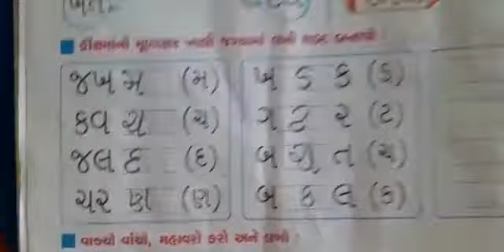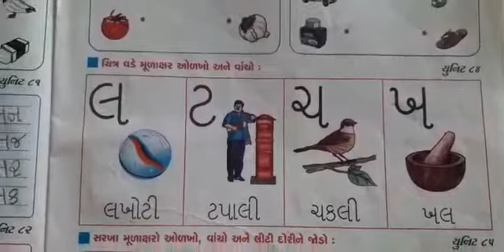Std-Senior-KG (Gujarati Medium) | Subject-Gujarati | મુળાક્ષર "લ, ટ, ચ, ખ"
Learn Easily With Online Topics from Unique Vidya Bhavan. Easy and Understandable Method of Teaching.
LEARN ENGLISH WITH VERY EASY TECHNIQUES AND EXCEL THE POWER OF SPEAKING ENGLISH WITH OUR UNIQUE SPOKEN ENGLISH COURSE. THE BEST AND EASIEST WAY TO LEARN ENGLISH WITH MR. DHARMESH GIANCHANDANI..
LEARN ENGLISH IN A VERY EASY WAY. THE COURSE OF ENGLISH SPEAKING BY DHARMESH GIANCHANDANI SIR WHICH MAKES YOU PERFECT IN ENGLISH.